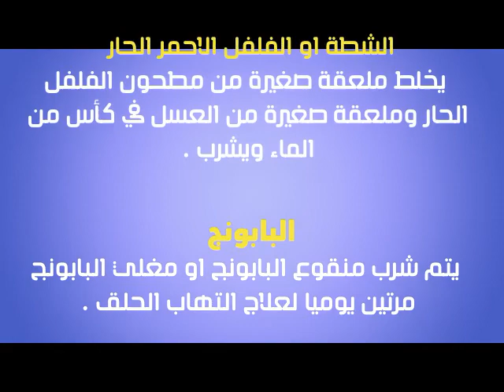Sore throat التهاب الحلق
التهاب الحلق قد ينتج عن جراثيم او فطريات او فيروسات ، والفيروسات هي الاكثر تسببا لالتهاب الحلق ، وهو يصيب الاغشية المخاطية في الحلق والحنجرة ، والتهاب الحلق او ما يسمى التهاب الحنجرة مرض منتشر ويصيب كل الاعمار ، وهو على صلة بالانفلونزا ونزلات البرد ، وقد يتسبب من الاصابة بالتهاب اللوزتين الذي يرتبط به ارتباط وثيق ، او الالتهابات البكتيرية او الارتجاع المريئي او امراض الحساسية .